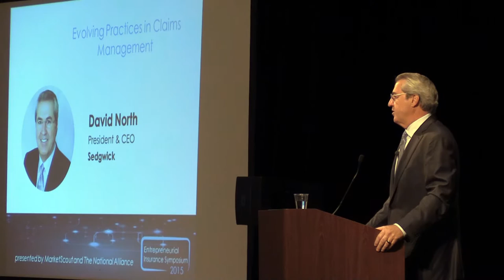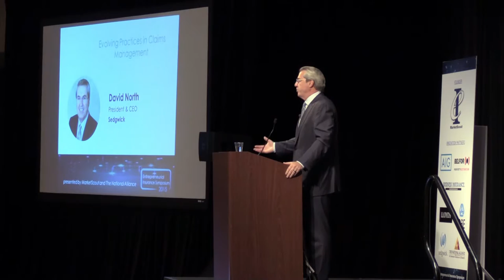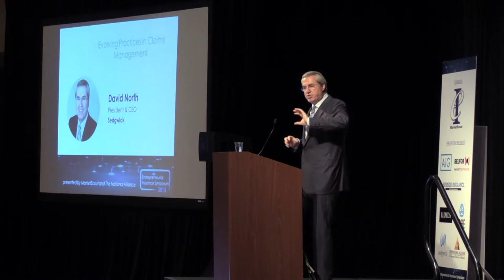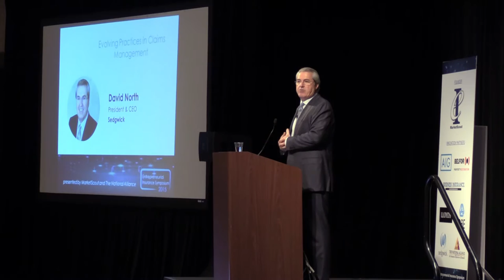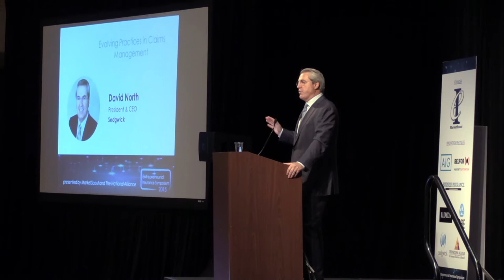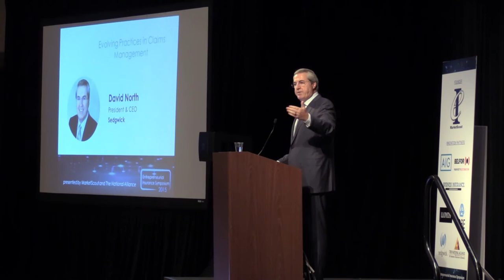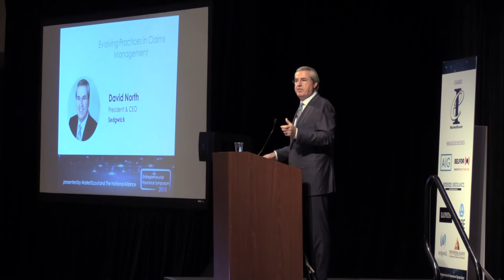David North - Evolving Practices in Claims Management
David North, President & CEO of Sedgwick speaks at the 2015 Entrepreneurial Insurance Symposium in Dallas, Texas.